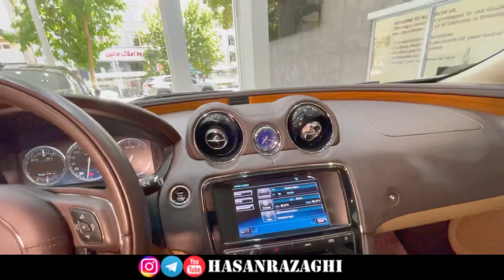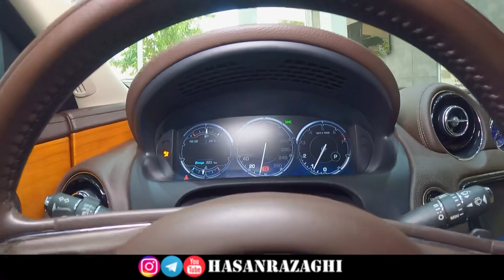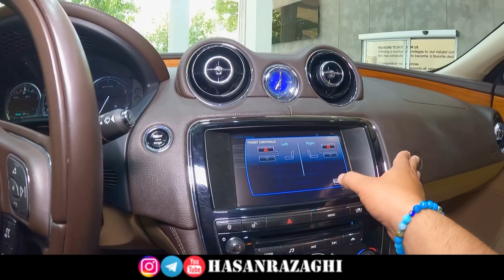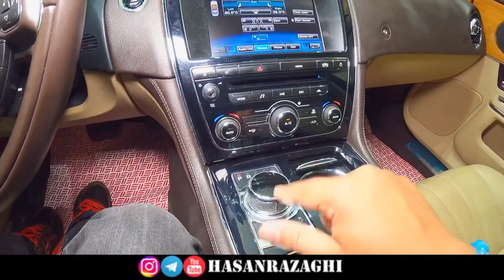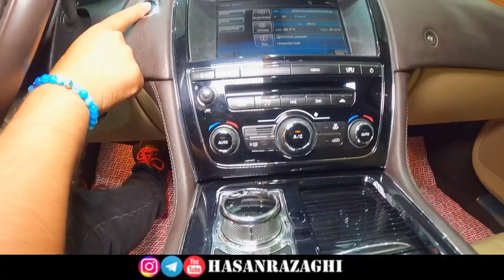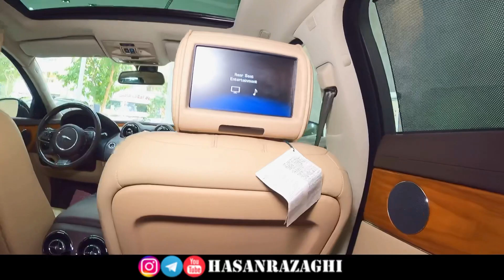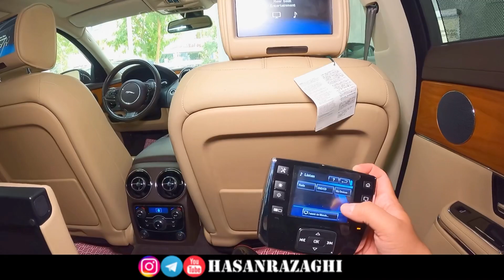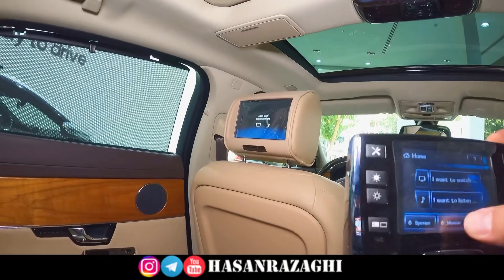2012 Jaguar XJL Review in Iran ملاقات و بررسی یکی از گرانقیمت ترین جگوار پلاک ملی ایران!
در این گزارش به سراغ تنها جگوار XJL پلاک ملی در ایران رفته ایم.
خودروی خاص و لوکسی که ابتدا توسط یکی از سفارت خانه ها وارد کشور شد و پس از اتمام دوره ۵ ساله استفاده در سفارت خانه، بفروش رفت.

این جگوار حالا با دریافت پلاک ملی قیمت چند میلیاردی گرفته است، شاید خیلی از شما بپرسید که قیمت جگوار پلاک ملی چقدر است؟ یا قیمت جگوار xjl در ایران چقدر است؟
با بگوییم این خودرو هم اکنون در یکی از نمایشگاه های سطح شهر با قیمت ۲۵ میلیارد تومان بفروش گذاشته شده است.

این گزارش که توسط محمد حسن رزاقی خبرنگار حوزه خودرو تهیه شده به تازگی گرفته شده و در زمان گزارش قیمت ۲۵ میلیاردی از سوی نمایشگاه اعلام شده بود.

جگوار ایکس جی ال پلاک ملی مورد نظر دارای پیشرانه ۶سیلندر ۳لیتری سوپرشارژ می باشد.